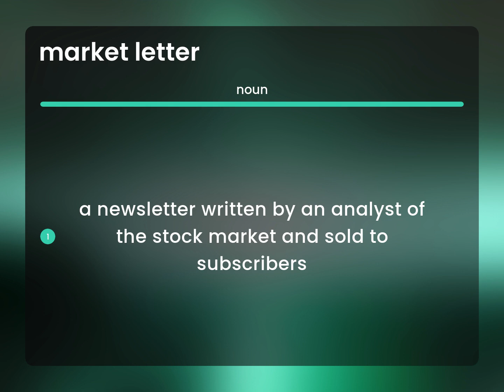Market letter — MARKET LETTER meaning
What is MARKET LETTER definition?

Susan Miller (2023, March 5.) Definition of Market letter